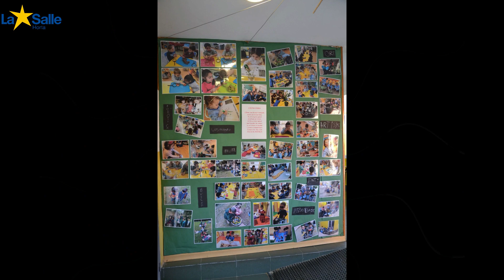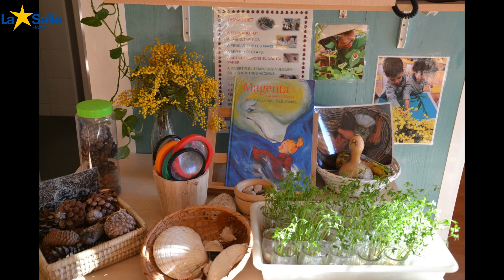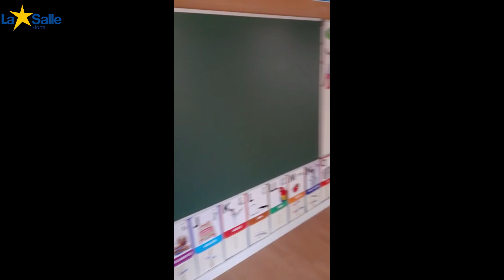PARVULARI LA SALLE HORTA - Un petit paradís a Barcelona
Índice
00:10 La nostra entrada
01:01 Les nostres aules
03:08 Els nostres menjadors
03:29 El nostre gimnàs
03:47 L'espai de joc
04:49 El nostre pati
05:52 Contacta amb nosaltres